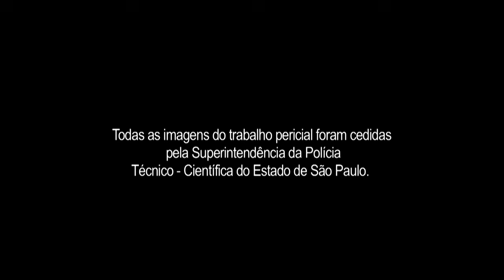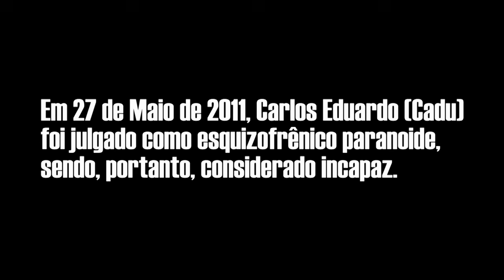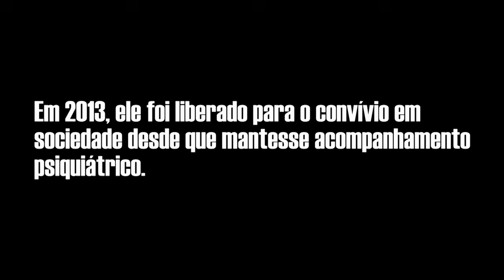INVESTIGAÇÃO CRIMINAL - O CARTUNISTA E O ESQUIZOFRÊNICO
Caso - Cartunista Glauco e seu filho Raoni

Confira mais um episódio da série InvestigaçãoCriminal - canal oficial da série

Entenda o trabalho da polícia para chegar ao assassinato do cartunista Glauco Villas Boas e de seu filho, Raoni Villas Boas.

Uma produção  @Medialand

Se você gostou curte o vídeo e assina o nosso canal! Muitas coisas vão chegar em breve! Uma série

(T1E4)